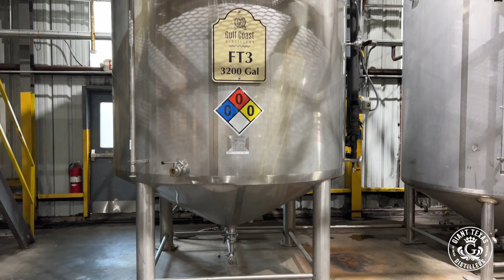Giant Texas Distillers Bourbon Heritage Month - Mashing and Fermentation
The next steps in making our award-winning Texas Bourbon is Mashing and Fermentation. Mashing is mixing our milled grains with water to extract starch, sugars, and other compounds and continue the conversion of starch into fermentable sugars. Fermentation is the conversion of carbohydrates into alcohol, carbon dioxide, and other compounds by yeasts. Did you know that Giant Texas Distillers also has 6, 40,000-gallon fermentation tanks that we just started to put into operation in mid-late 2022?!?!